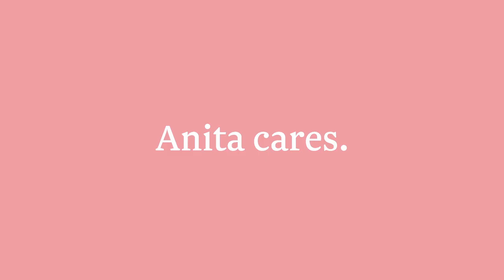Compression Bandage "Valencia" I by Anita care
Cups A-E
- After breast conservation therapy
- After plastic surgery on the breast, e.g. breast reduction, lift or reconstruction with own tissue
- Stabilisation and immobilisation of the operated breast after plastic surgery
- Supports the healing process using controlled compression in the area of the scar and relieves  lymph drainage pathways
- Use of controlled compression for post-operative care following conservative breast cancer surgery will reduce post-surgical complications from 32% to 15% and surpasses the traditional compression binding in terms of efficacy, safety and comfort (Source: Findings of the medical study CIR-ORT 2014, Spanish Association for Senology and Breast Disease))
- 60% cotton, 25% elastane, 10% polyamide, 5% polyester